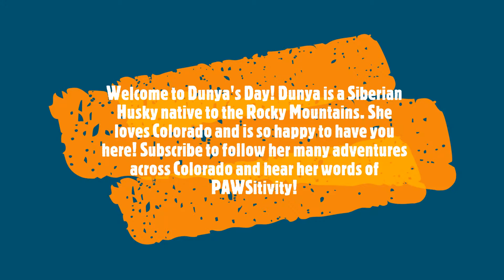Dunya does the dishes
Welcome to Dunya's Day! Dunya is a Siberian Husky native to the Rocky Mountains. She loves Colorado and is so happy to have you here!